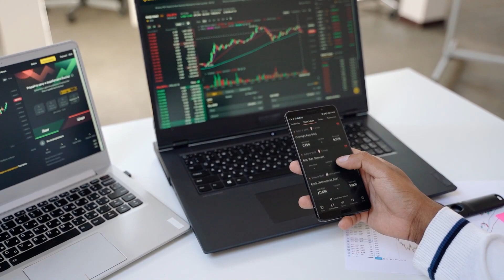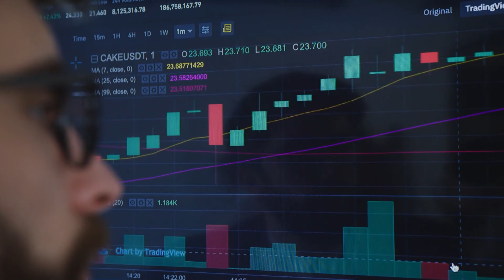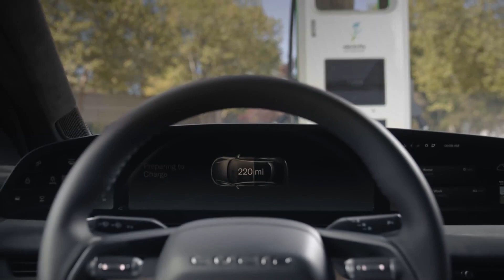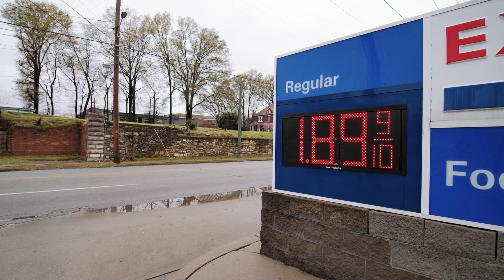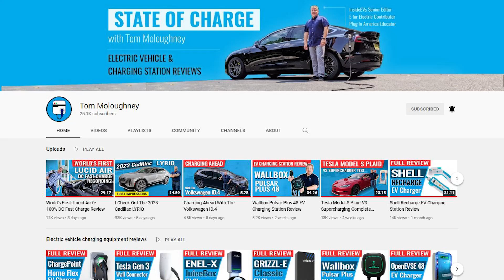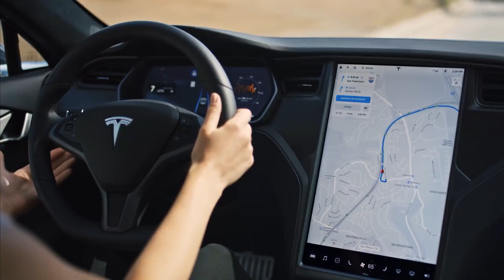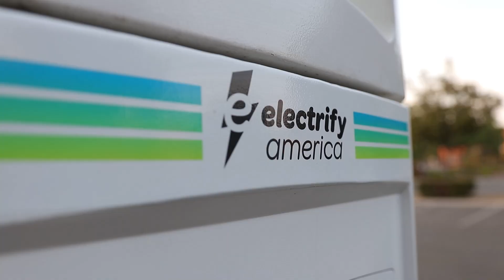5 Biggest EV News of the Year: from Tesla to Ford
I reveal top 5 biggest electric car news of the year that made the biggest impact on the electric car revolution with one of the EV news pieces presented by Forbes contributor Tom Moloughney.